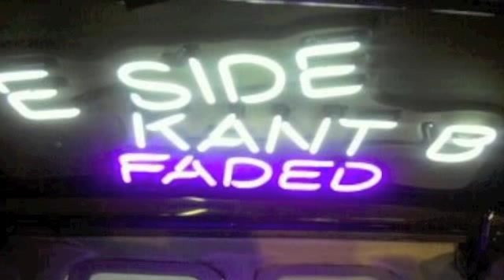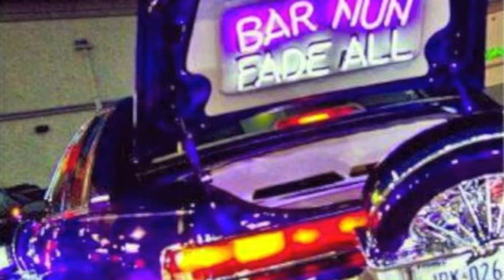Ridin Slab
Jus Kno Mac giving yall a teaser off the mixtape titled Macillac Music 2 also featuring the Eastside Purple Line... Video Coming Soon...